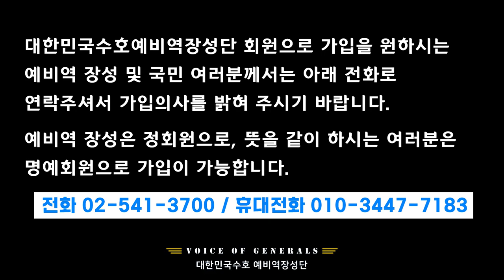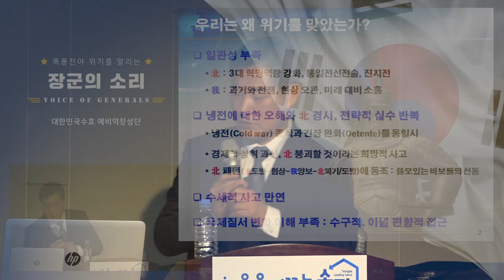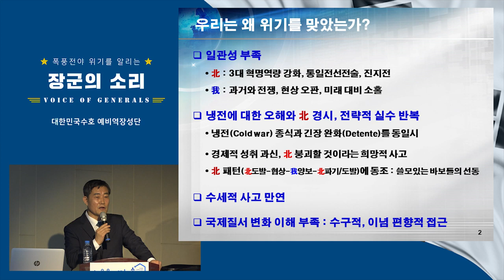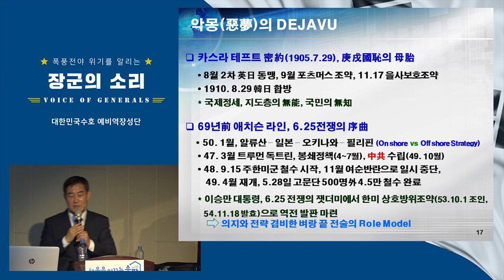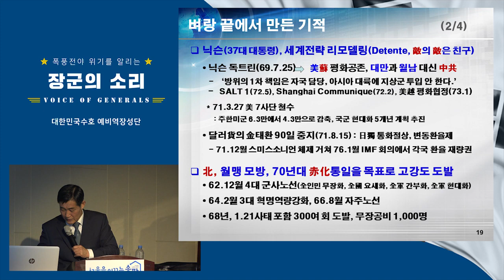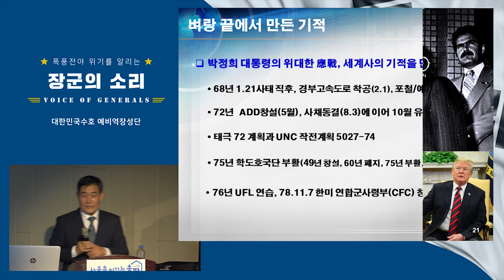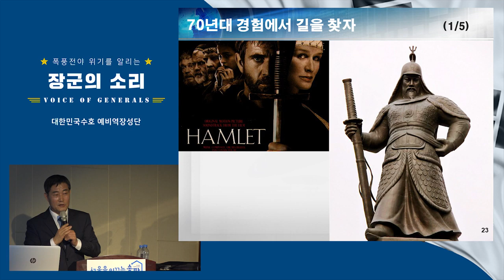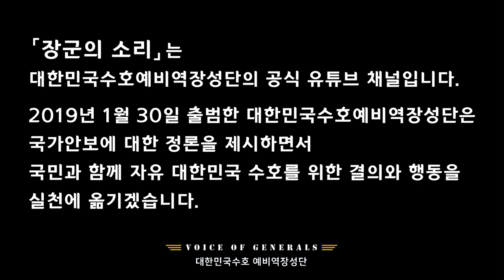절체절명의 대한민국, 신원식 장군이 제시한 생존의 길! [장군의 소리 제공][심동보자유애국TV] (2019.7.24)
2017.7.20 나남출판사 발행 (주문: 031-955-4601)